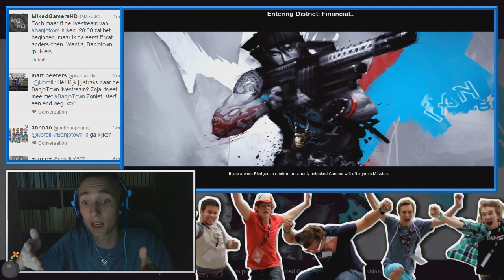Compilatie: BanjoLive in APB Reloaded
Klik snel op lees meer en test je muis!

Op BanjoTown wordt dagelijks toffe media related content geplaatst! Zo zijn we naar De Toppers gegaan, Premieres van films, Gamebeurs First Look en noem het maar op!
De tofste videos over het laatste nieuws, films, gadgets, media, Lets Plays, Minecraft avonturen en natuurlijk de harste events knallen op je scherm, zolang je maar BanjoTown checked!
Voor leuke pers reisjes, zakelijke aanbiedingen of voor wat dan ook kan je het beste een e-mail sturen naar:

Wil je een vet shirt dragen van BanjoTown of Movies? Dat kan check onze webshop op: